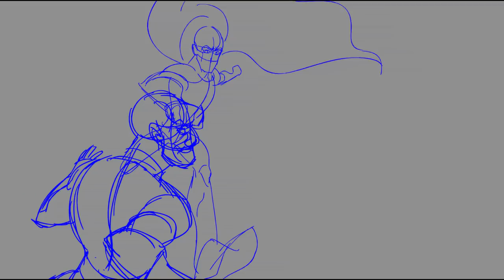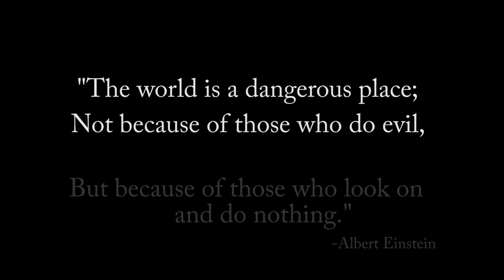Behind the Scenes - FRAMED: The Adventures of Zion Man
Get an exclusive first look and go behind the scenes of the new film FRAMED: The Adventures of Zion Man.  Inspired by a true story, starring Jaeden Lieberher, Christa Beth Campbell, Gabe White, Marianne Muellerleile, Steve Cell and Alicia Ziegler.